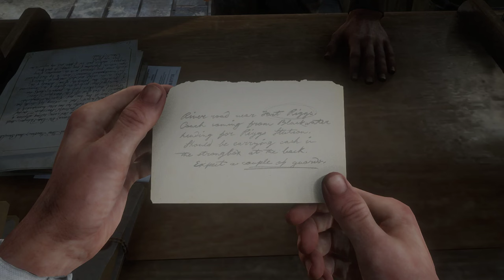Red Dead Redemption 2 Full Walkthrough Gameplay part 21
in this part 21 of Red Dead Redemption 2 Full Walkthrough Gameplay; Arthur Morgan find Milton Holmes who ows Money for Van Der Linde where they go together to chase a legendary rare cougar.